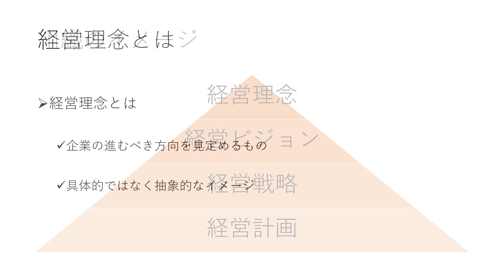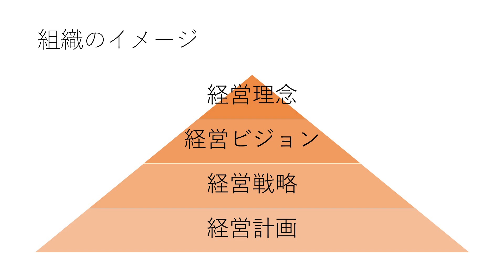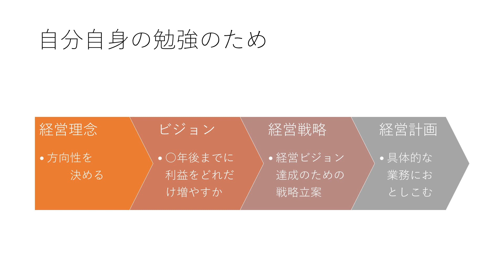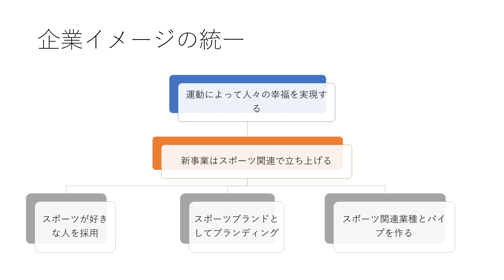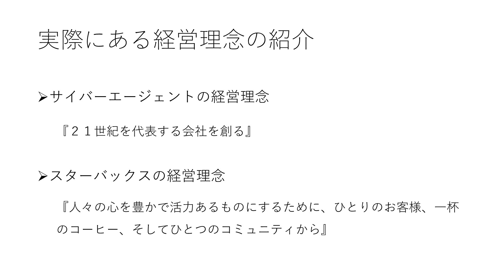【カミバコラジオ】第４回【経営】経営理念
※番組の感想等は、Twitterで『カミバコラジオ』にて募集しています。このコンテンツは、私の解釈をもとに制作をしています。

他に、哲学を一から勉強する番組をやってます
▼▼哲学番組のitunesはこちら▼▼

第４回　経営理念
・企業の存在目的
・経営理念とは方向性を決めるもの
・経営理念のその他の役割
・社員間の企業イメージの統一
・実際にある経営理念の紹介